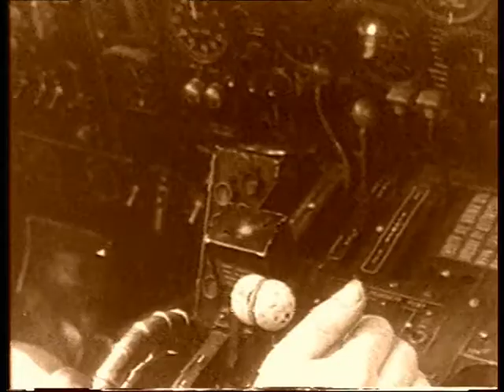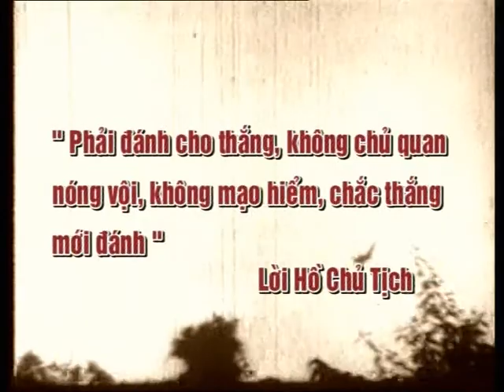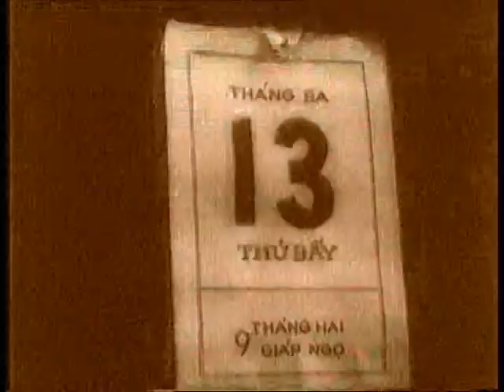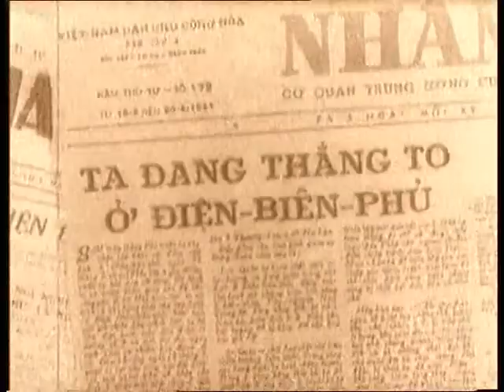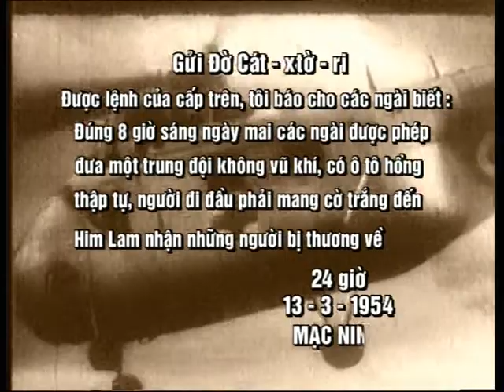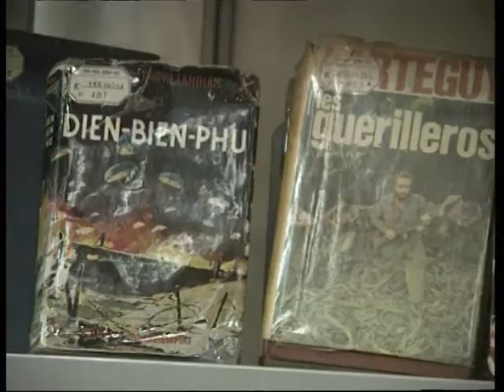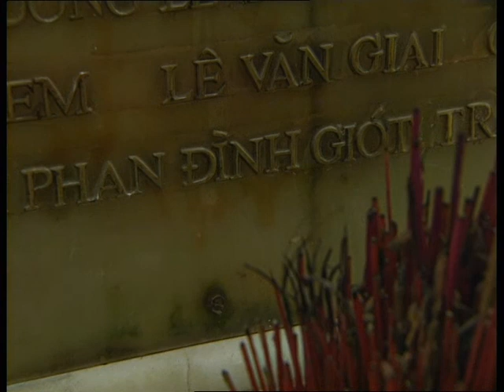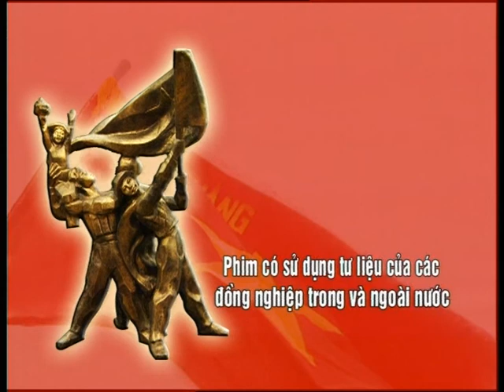Chiến thắng Điện Biên Phủ và quyết định sáng suốt